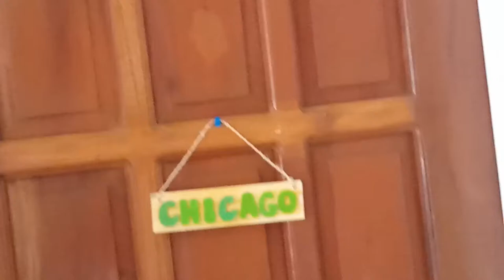PamAnilao and Padoy's Dive Camp